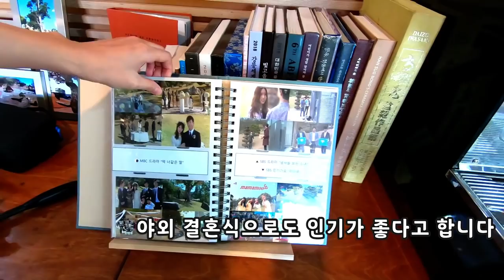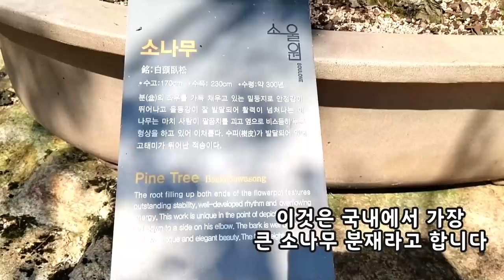SUB)파주, 식물 명소를 찾아서(소울원, 조인폴리아 ) /소울원, 수백 년 된 수목이 가득한 명품 정원 / 재방문율 높은 품위 있는 정원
**외국어 자막이 겹쳐 보이면 화면 오른쪽 위의
설정에 들어가셔서 자막 사용 중지를 눌러주세요**

파주  명품 정원 소울원과 조인폴리아를 다녀왔습니다
영상이 길어져 1, 2편으로 나눴습니다
1편 소울원
2편 조인폴리아

소울원 정보
(헤이리 예술 마을에서 5.5km, 금촌역에서 7.8km, 임진각에서 15분이내)
정기 휴무: 매주 월요일
규모: 4000여 평

허락되지 않은 다운로드및
2차 편집,무단 업로드를 금합니다.